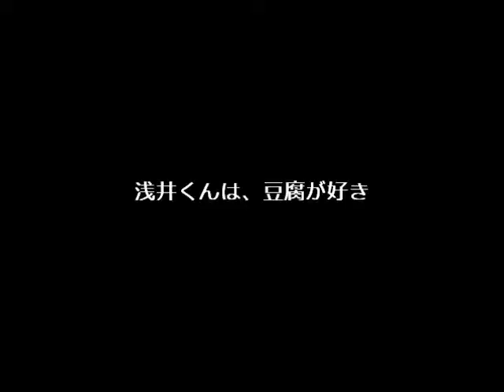浅井くん２０１２